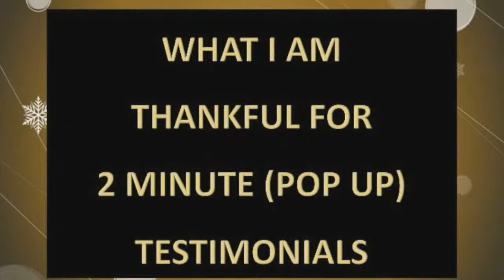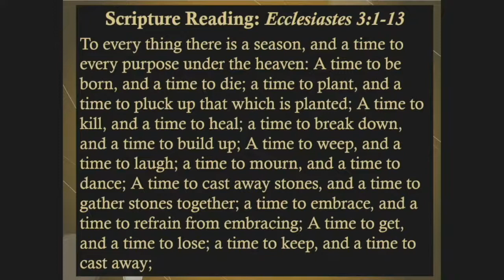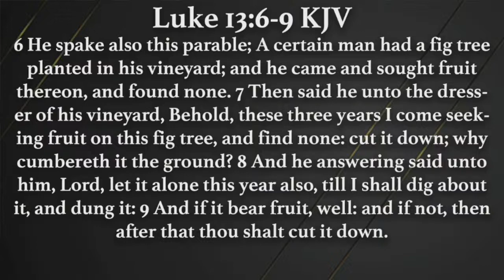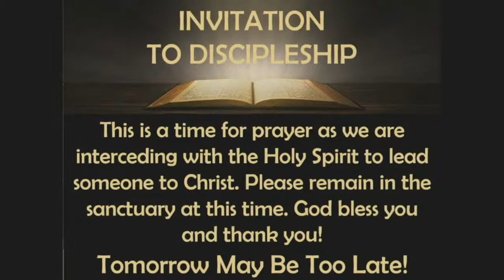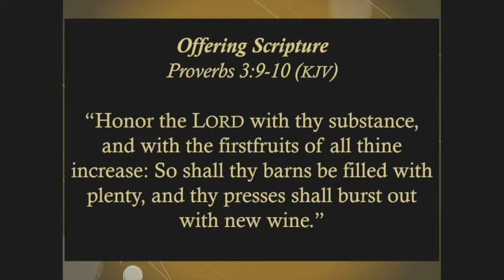Watch Night Celebration Pastor Rabon Turner 12/31/20